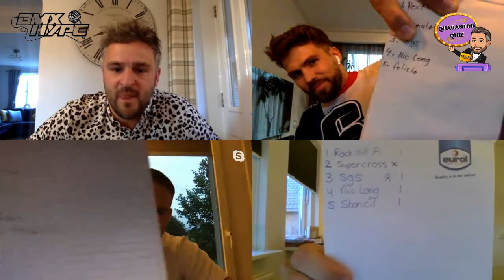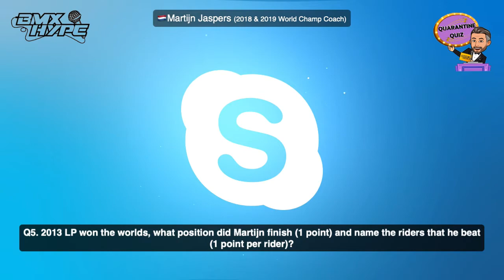Episode 3 Quarantine Quiz - Twan Van Gendt, Martijn Jaspers & Liam Phillips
2x Quiz Champ Liam Phillips is up against current 2019 World BMX Champion Twan Van Gendt and his Coach Martijn Jaspers.

Will Liam make it three wins in a row or will Red Bull's TVG beat him? or could MJ take the win... we've heard big things about the 2013 Worlds finalist's BMX knowledge.